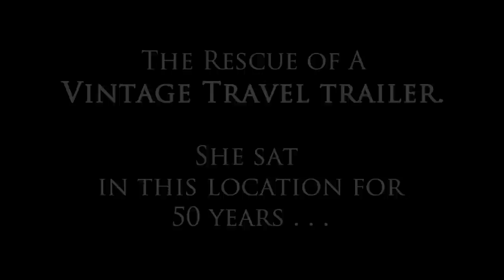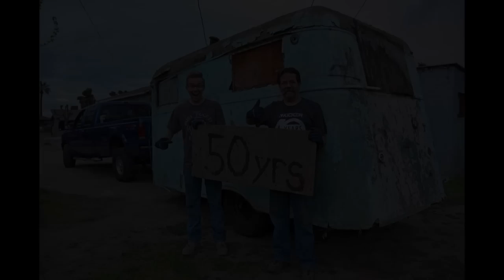1920-1930 Canvas-covered Travel Trailer Rescue - Pink Flamingo RV Radio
RESCUE: The rescue of Austin's vintage travel trailer! This rescue took place over 4 days! A rare trailer is worth the efforts!